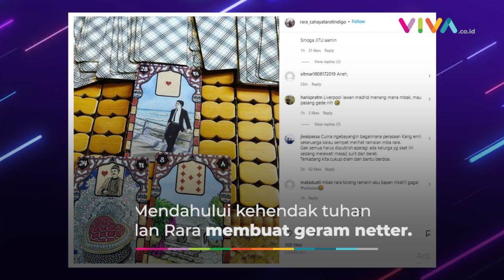Ramal Anak Ridwan Kamil, Rara Ditantang Ramal Final Liga Champions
VIVA - Setelah menjadi pawang hujan di ajang balap MotoGP Indonesia, Rara kembali meramal. Ia memprediksi kondisi putra sulung Ridwan Kamil yang hilang.